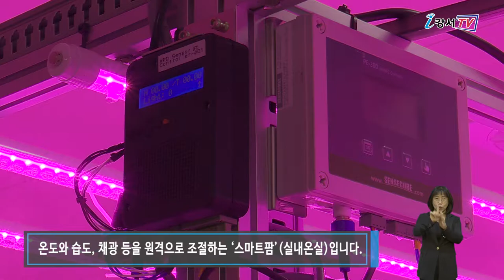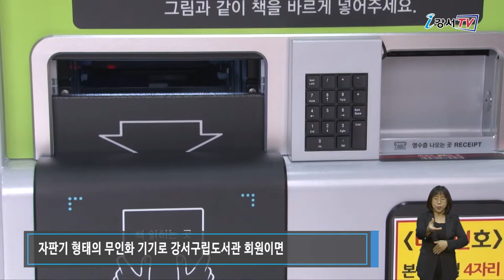강서구, 첨단 스마트도시로 확 바뀐다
강서구는 구민들이 공감하고 체감할 수 있는 스마트 기술을 활용해 건강, 교통, 환경 등의 전 분야에 제공하고 있는데요. 이제는 직접 보고 느낄 수 있는 시설들이 설치되면서 구민들의 만족도도 높아지고 있습니다.

온도와 습도, 채광 등을 원격으로 조절하는 ‘스마트팜’(실내온실)입니다.
스마트폰 조작으로 물을 뿌리고 환기도 시킬 수 있습니다.

인터뷰 / 해피팜협동조합 대표 최정원
스마트팜은 우리 농업을 기반으로 해서 농업에 ICT 기술을 접목하여 농업을 하는 것을 우리가 스마트팜, 스마트 농장이라고 하고 있습니다. 또한 재배, 생산뿐이 아니라 여기에 더불어서 지역 주민들에게 항상 체험하고 견학할 수 있는 그런 기회를 제공하게 될 것입니다.

서울시와 농촌진흥청이 함께 선보인 스마트팜이 마곡 광장 유휴공간에 지어졌습니다. 스마트팜은 구민들이 직접 재배하는 체험을 할 수 있는 실내 온실로 도시의 작은 식물원 역할을 수행하고 있습니다.

최근 퍼스널 모빌리티 확산으로 전동 킥보드를 타는 사람들이 많아지면서 인근에는 전동 킥보드 충전과 공유를 위한 스마트 그린 스테이션도 설치됐습니다. 가까운 거리도 편하게 갈 수 있고 사용 후 편한 곳에 반납하면 됩니다.

강서구청 본관 앞 스마트 도서관은 시간에 상관없이 책을 빌리고 반납할 수 있습니다. 자판기 형태의 무인화 기기로 강서구립도서관 회원이면 누구나 이용이 가능합니다.

이밖에도 사물인터넷과 분리배출 솔루션을 결합한 ‘위빈’, 신체놀이 활동을 위해 정보통신기술과 콘텐츠를 융합한 실내놀이문화공간 ‘재미:짐’ 등 우리 주변에 다양한 스마트 서비스가 지역의 새로운 변화를 이끌어내고 있습니다.

4차 산업혁명시대, 강서구는 기존 도시 인프라와 첨단 기술을 접목한 스마트 시스템 개발에 더욱 총력을 기울여 나갈 계획입니다.